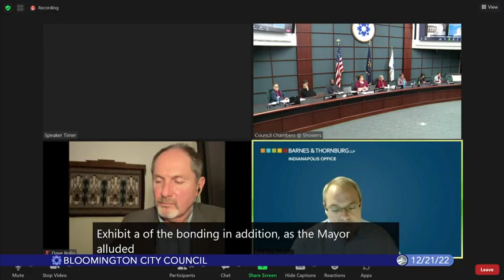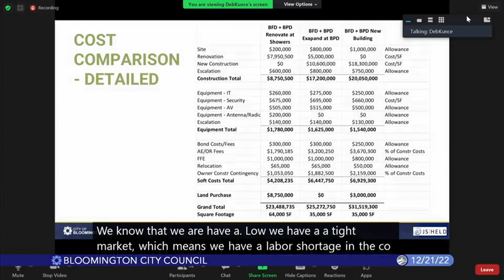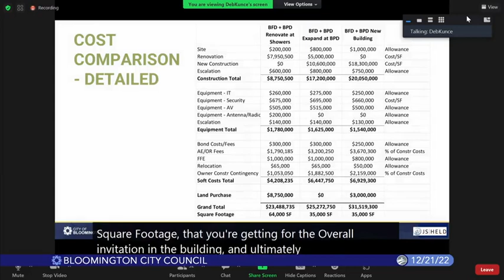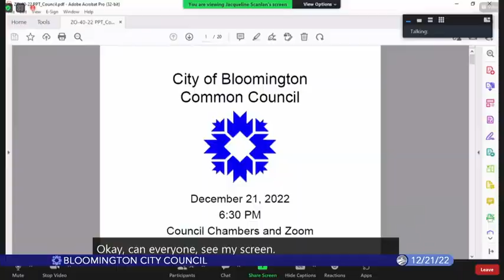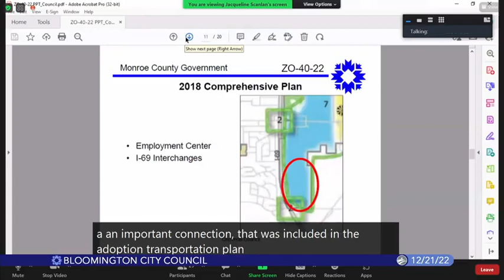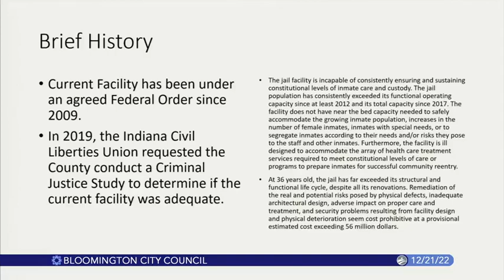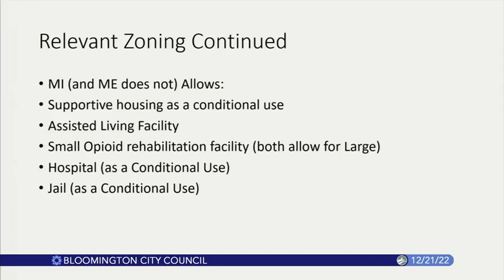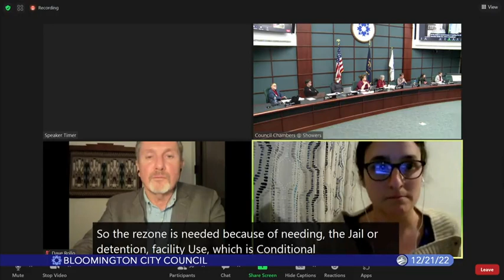Bloomington City Council, December 21, 2022